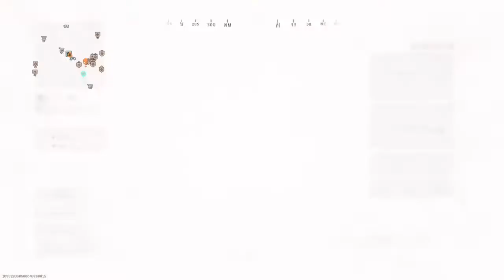Call of Duty®: Modern Warfare®_20210907162150